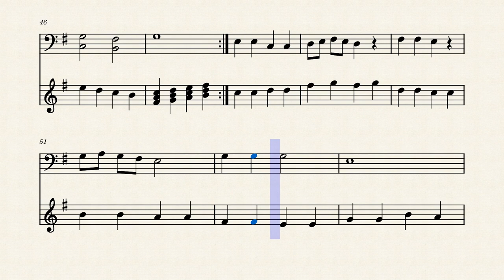The Courtiers - Benjammin Baylor Bodenstein von Karlstadt Hundley (ak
A String Duet